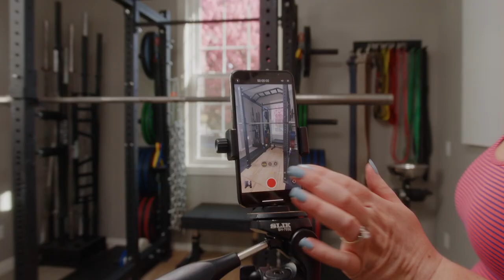Tactile Cues for Correct Lifting Technique - 414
Matt & Niki explore tactile cues: different types, how & when to use them for in-person and online coaching, and how they work.

Get your FIRST MONTH FREE on all strength and nutrition coaching plans.

Tactile Cues vs Verbal & Visual Cues

Tactile cues, as you may have guessed, involve you as the coach or an object touching the lifter.

Visual cues show the lifter how to properly lift. Visual cues explain (hopefully clearly) how the client should move. Tactile cues use the sensation of touch to deliver information to the lifter.

You as the coach may physically move the lifter into the correct position. This avoids the lifter having to understand your verbal or visual directions, and allows the lifter to feel proper form. An example is bringing the lifters elbows up & forward in the press set up.

Similarly, you may pace your hand or finger on a body part you want the client to focus in on. For example, you may touch the lifters low back to get the lifter to extend her lumbar spine.

Lastly, you may have an object impose a physical indicator that limits the range of motion. Examples of this include using a foam roller or 4x4 (often called terribly useful block of wood (TUBOW) to prevent knee slide in the squat or setting up a band so the lifter knows proper depth in the squat.

Some carryover exists between verbal and tactile cues. You may give your lifter a verbal cue for her to feel a physical sensation. "Pressure on midfoot" is a great example where you're trying to create tactile feedback for the lifter through a verbal cue.
Tactile Cue Challenges

You need to build trust with your lifter, so ask if it's okay to touch the lifter to correct their technique, and touch them professionally. There are some situations where you may simply want to avoid touching lifters. Matt, for example, used to coach junior high females.

What physical cues can you use in online coaching?

Adjusting the lifter into correct technique is impossible. You may recommend the lifter gets an in-person session with a coach if you trust.

There are ways, however, to bring attention to a body part or impose a physical limitation.

The lifter or person close to the lifter may touch the lifter to bring attention to a body part. You don't have to be a coach to touch someone's low back or mid-sternum.

Setting up a band or TUBOW, as well, can be done with online coaching.